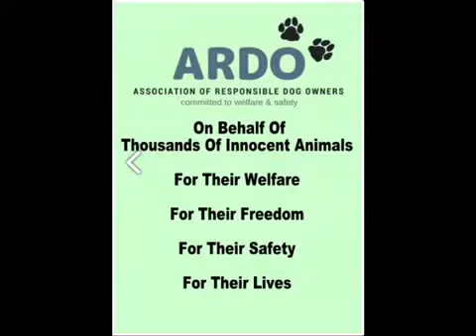Jamie Penrith impromptu speech on regulating dog training and animal welfare. UK Parliament